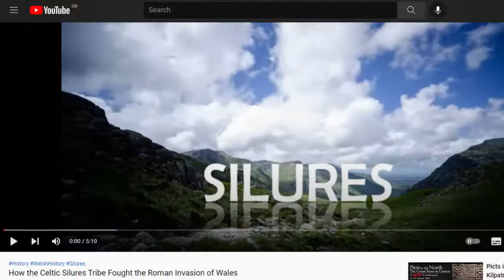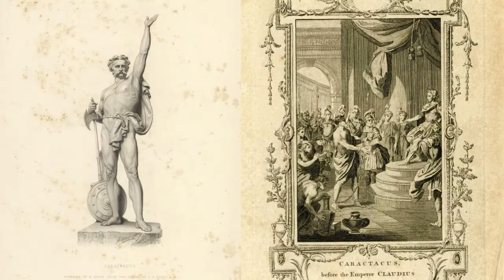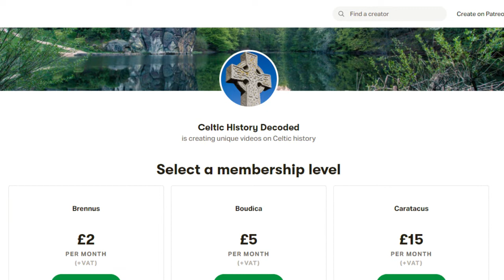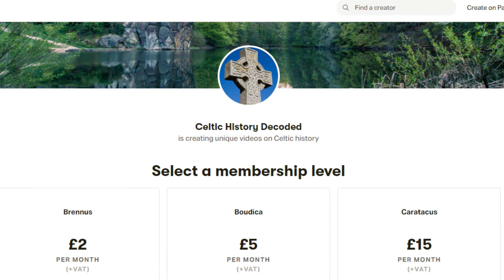How the Druids and Ordovices Resisted the Roman Invasion of Wales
How the Druids and Ordovices Tribe Resisted the Roman Invasion of Wales

During the Roman conquest of Britannia, modern-day Wales provided fertile ground for Celtic resistance to the advancing Roman legions. In a previous video, I have documented how the Silures tribe of ancient Wales fought fiercely against the imperial eagle. Yet they were not alone, as two other major groups resisted Roman rule on the battleground of modern-day Wales.

The first group were the Druids, the mysterious and fascinating Celtic priesthood that held considerable power in ancient times. During the golden age of Celtic civilization, the Druids played a religious, legal, ritualistic, and educational role. They were also philosophers and were said to have ancient knowledge about the natural world, as well as the gods. To become a Druid, it was not uncommon to spend 20 years in training, with Julius Caesar writing in his time that the Druids were often educated in Britain. The Druids enjoyed many advantages in Celtic society, including being “exempt from military service” and not paying takes like other citizens did (Caesar 1982: 140).

Furthermore, the Druids tightly guarded the secrets of their order, preferring to speak and memorize their knowledge rather than to write it down. This practice in part explains why very little written documents exist from ancient Celtic societies, which is frustrating from the perspective of studying history. This has meant that a lot of the primary sources from the golden age of the Celts were written by Roman and Greek sources, hardly impartial sources, particularly given that Caesar wrote about the Celts as he was bloodily conquering the home of Celtic civilization, Gaul.  On occasions when the Druids did have to write however, they apparently used the Greek alphabet.

When the Roman Empire invaded Britannia, Anglesey on the north-west corner of modern Wales was a Celtic stronghold and a major home of Druidism in Britannia. Furthermore, Anglesey became a major destination for British migrants who were fleeing from other parts of Britannia due to the Roman invasion. As the Roman historian Tacitus wrote about Anglesey, which the Romans referred to as the Island of Mona, it “had a powerful population and was a refuge for fugitives.”

Given this, it was core target for the Romans, who went on to invade Anglesey twice. During the first Roman invasion of Anglesey in 60 AD, which was led the Roman general Gaius Suetonius Paulinus, the Romans were met and initially startled, even scared, by the enigmatic Druids. As Tacitus wrote about the exchange:

“On the shore stood the opposing army with its dense array of armed warriors, while between the ranks dashed women, in black attire like the Furies, with hair dishevelled, waving brands. All around, the Druids, lifting up their hands to heaven, and pouring forth dreadful imprecations, scared our soldiers by the unfamiliar sight, so that, as if their limbs were paralysed, they stood motionless, and exposed to wounds… Then urged by their general's appeals and mutual encouragements not to quail before a troop of frenzied women, they bore the standards onwards, smote down all resistance, and wrapped the foe in the flames of his own brands. A force was next set over the conquered, and their groves, devoted to inhuman superstitions, were destroyed.”

This initial invasion was halted however when Boudica rebelled on the east coast of Britannia, forcing the Roman troops in Anglesey to march straight back to Londinium to head off Boudica.

Almost two decades later, in 77 AD, the second Roman invasion of Anglesey took place under the Roman governor of Britannia, Gnaeus Julius Agricola. The Romans were successful in this campaign, and Anglesey was brought under Roman control.